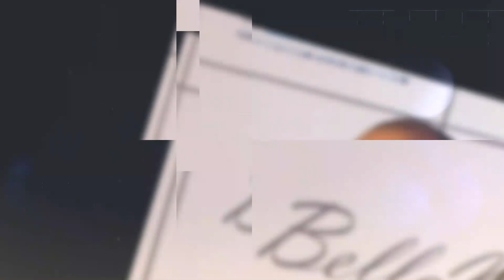Meet Joy Ukoh - CEO | Fashion Designer | Fashion Retailer | Mother and Pastor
Joy Ukoh is the ceo of Itofad, a fashion designer, retailer, mother, pastor and more... with over 20 years of experience.